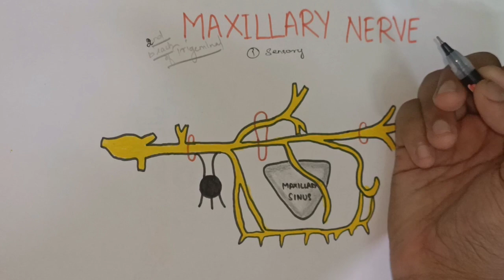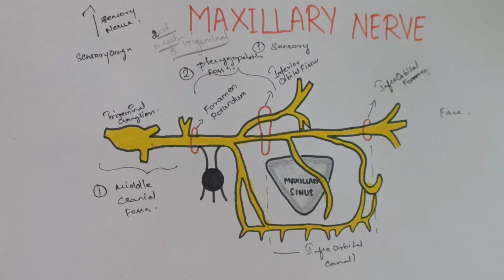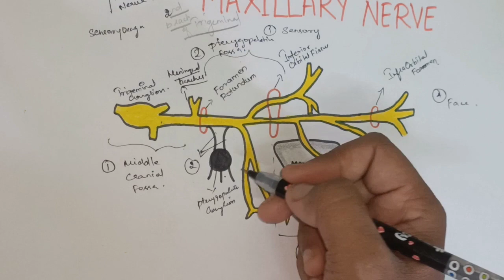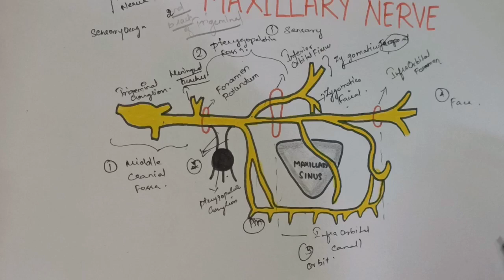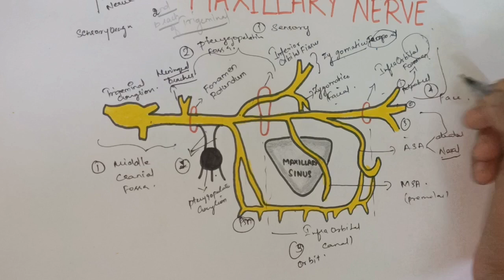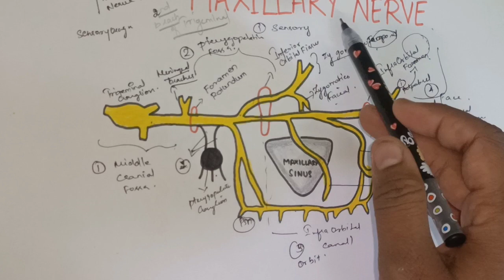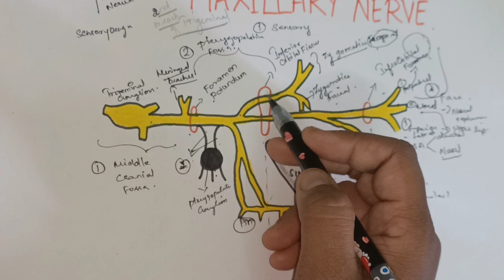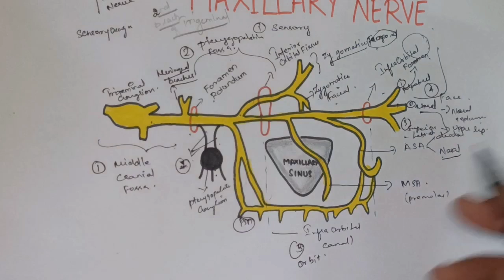Maxillary nerve in tamil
maxillary nerve
trigeminal nerve
posterior superior alveolar nerve
anterior superior alveolar nerve
middle superior alveolar nerve
zygomatic nerve
infraorbital nerve